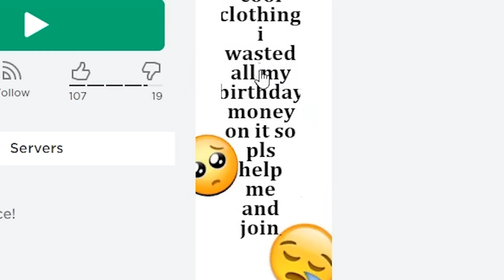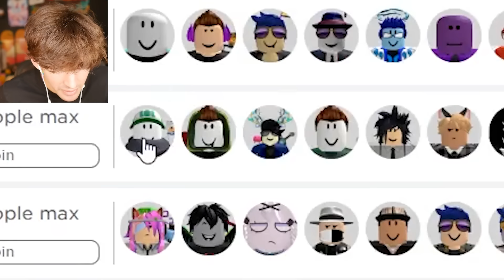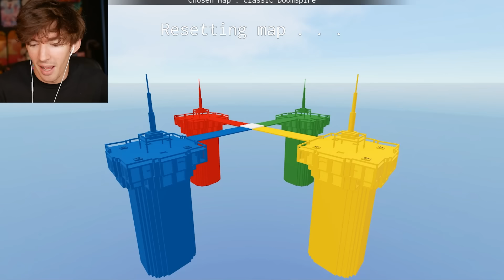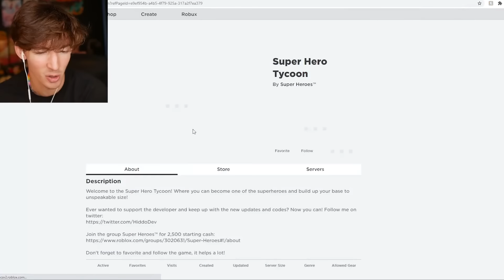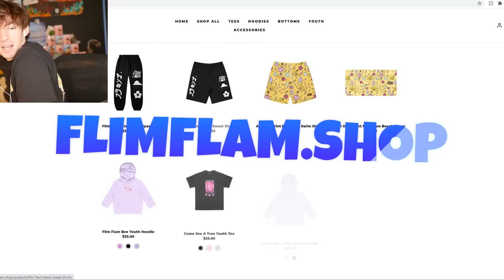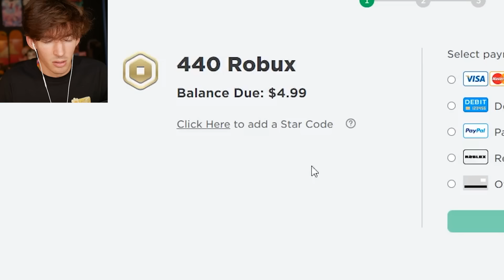I am better at Roblox than you 😎😎😎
BUY FLIMFLAM... flimflam.shop
USE STAR CODE FLAMINGO !
Today I play Roblox fighting games but mostly Doomspire portal game and some roblox fighting tycoon idk i just bought admin and ruined it